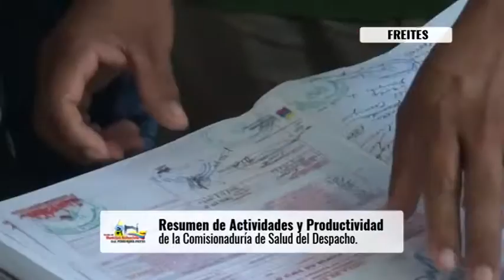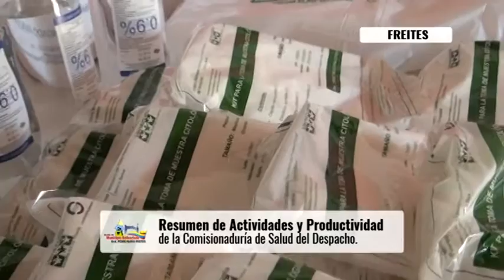Resumen de Actividades y Productividad de la Comisionaduría de Salud del Despacho